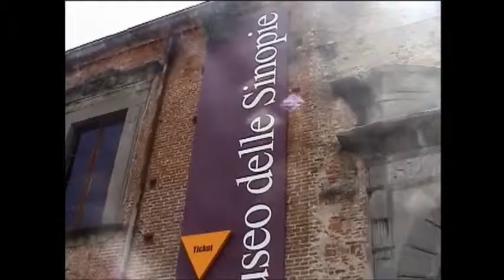Pisa (Italy) -The Leaning Tower 義大利 比薩斜塔